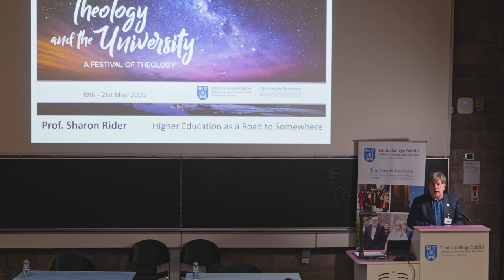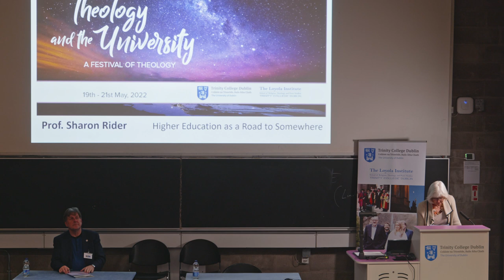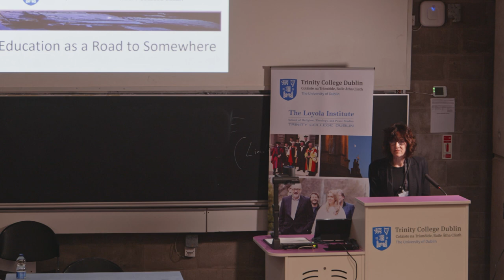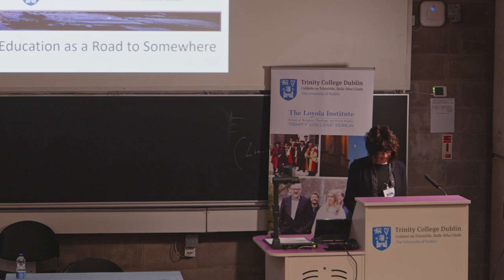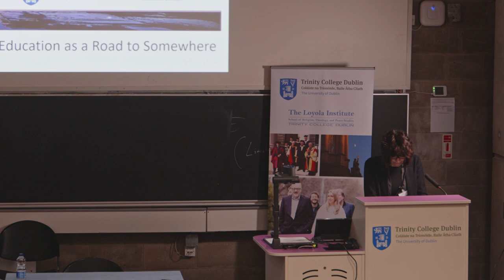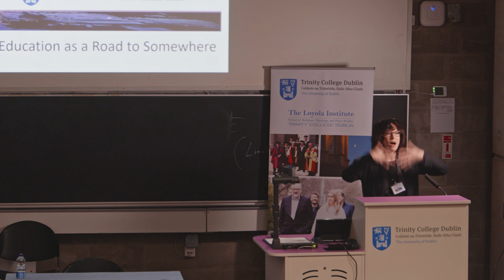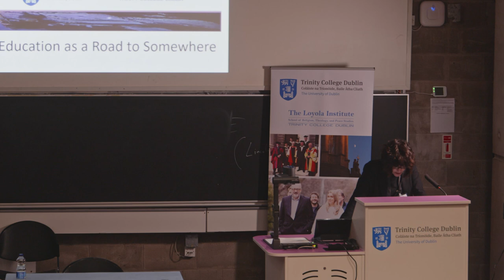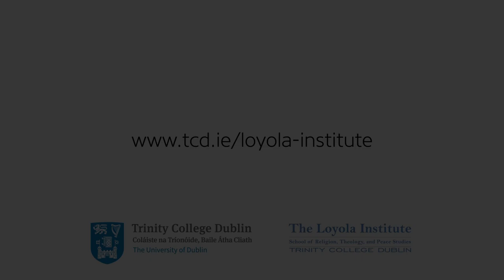Prof Sharon Rider, Uppsala University, Sweden - Higher Education as a Road to Somewhere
Prof Sharon Rider, Uppsala University, Swedenspoke at the Festival of Theology on "Theology and the University" organised by Loyola Institute, Trinity College Dublin on 19th -21st May 2022.

ABSTRACT: In his bestseller, The Road to Somewhere (2017), David Goodhart made the case for an understanding of our current cultural convulsions as having to do with place. He distinguishes there between two “tribes”, one nomadic, the other rooted. The first, whom he calls Anywheres, value autonomy, mobility and openness, while the other, the Somewheres, value security, familiarity and loyalty. Importantly, the first group tend to be more educated than the second. He stresses that the worldviews of both are legitimate and deserving of respect, but happen to come into conflict on certain fundamental issues. Importantly, while the labels are his, the value groupings are something he finds in the data of sociological and psychological studies. One of the most salient features of Anywheres is that their cosmopolitanism is something they develop during their years at university: it is, as it were, central to the hidden curriculum of higher education. In a similar vein, Wendell Berry, in Home Economics (1987) and elsewhere, describes how especially public universities have betrayed the mandate to serve the people and places in whose name they were first established. Instead of educating the youth so as to make them useful for others, universities work “to uproot the best brains and talents, to direct them away from home into exploitative careers in one or another of the professions, and so to make them predators of communities and homelands, their own as well as other peoples.” This criticism has a long history, dating back at least to the Cold War (see, for example, Ivan Illich’s Disabling Professions from 1977). In this paper, I reconsider the place and purpose of higher education in the 21st century in light of such criticisms, hopefully without falling back into nostalgia for a remote and romanticized picture of the past.

Biography: Prof. Sharon Rider.
Professor of Philosophy at Uppsala University, where she was Vice Dean of the Faculty of
Arts 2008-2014. Rider’s work focuses on the cultural conditions for autonomy, responsibility
and knowledge, and how these might be conceptualized in ways that neither reject nor rely
on conventional notions of rational agency. She is Deputy Director of Engaging Vulnerability,
an interdisciplinary research program hosted by the Department of Anthropology at
Uppsala University with funding from the Swedish Research Council (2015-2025), and, since
2021, Deputy Director for the Higher Education and Research as Objects of Study (HERO)
research centre at the Department of the History of Science and Ideas at Uppsala University.
Rider is a government-appointed member of the Scientific Advisory Committee for the
Swedish International Cooperation Agency (SIDA), and an elected fellow of the Royal Society
of Humanities at Uppsala. In 2020, she was elected to the Executive Board of the Philosophy
and Theory of Higher Education Society (PaTHES). Recent publications include Post-truth,
Fake News: Viral Modernity and Higher Education (Springer 2018) and World Class
Universities: A Contested Concept (Springer 2020). Den tveksamme bekännaren (The
Doubtful Confessor), a collection of her essays in Swedish, was published in 2021. In 2015,
Rider was the first recipient of the HumTank award for significant contributions to the
humanities in Sweden.